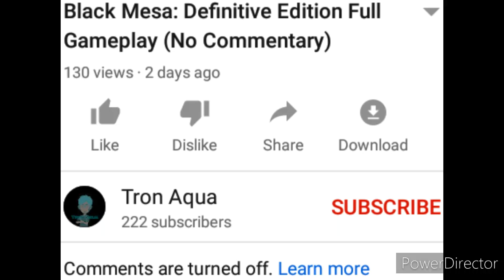Disabling ratings clowns